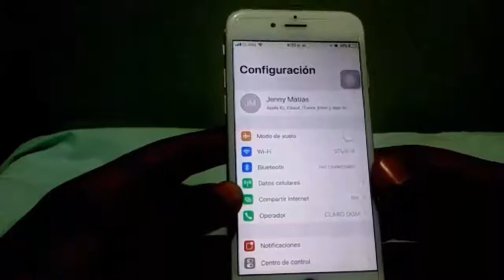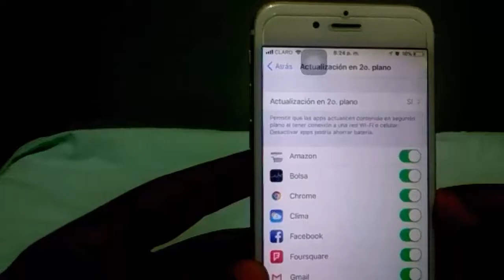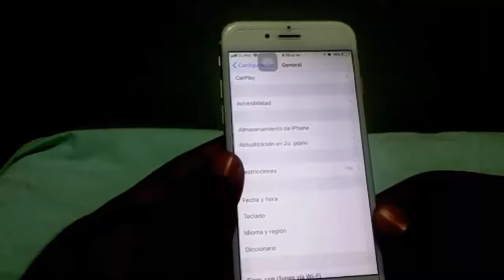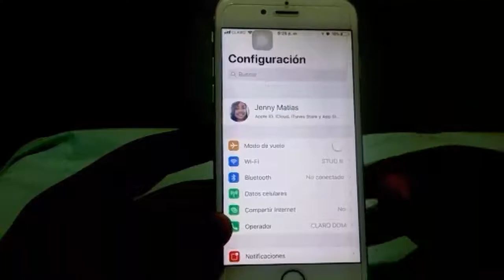Cómo ahorrar batería en mi Iphone con sistema operativo IOS 11